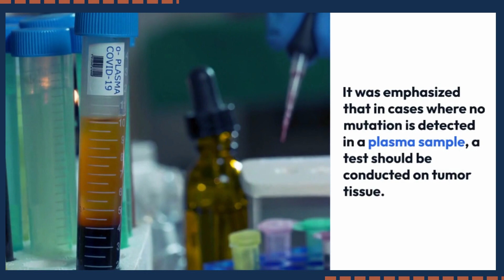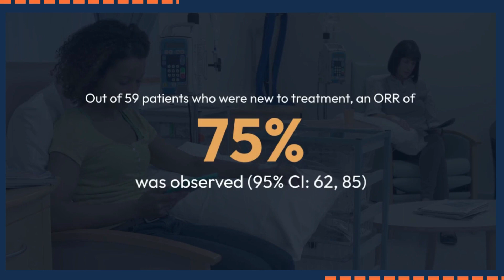FDA approves encorafenib + binimetinib for metastatic NSCLC with a BRAF V600E mutation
The FDA has just given its stamp of approval for a groundbreaking treatment in the fight against metastatic non-small cell lung cancer (NSCLC) with a BRAF V600E mutation.

Watch this video to uncover the details of the FDA's recent approval of encorafenib (Braftovi) in combination with binimetinib (Mektovi), a potential game-changer in the world of oncology.

In this comprehensive update, we delve into the specifics of this new treatment regimen, its efficacy based on clinical trials, and what it means for patients dealing with this form of lung cancer.

🔬 Join us in understanding the advancements in cancer therapy and the potential this offers to transform the lives of those affected.

Knowledge is power, and staying informed about these breakthroughs is crucial for a brighter and healthier tomorrow.